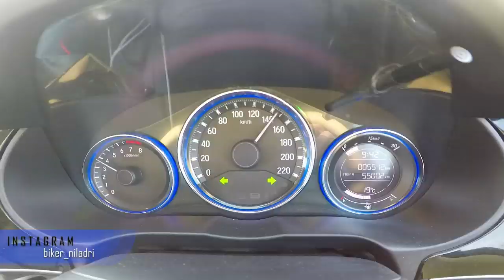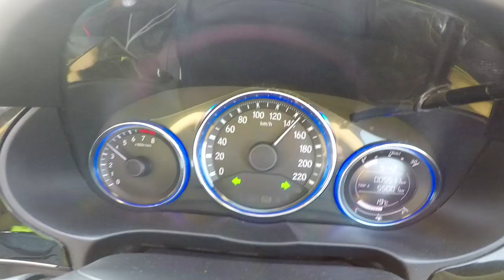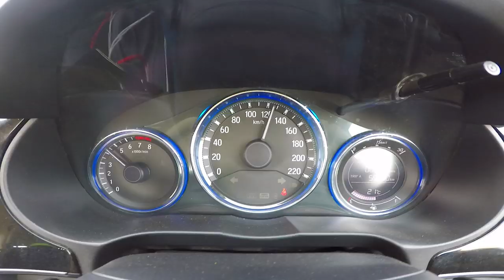NOW HOW MANY OF YOU BELIEVE THIS? - Shiva's Island, Tezpur (Assam)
Hi, so in this vlog I  am exploring Tezpur, Assam where I am covering the Kolia Bhomura Setu and getting a board ride over Brahmaputra river.